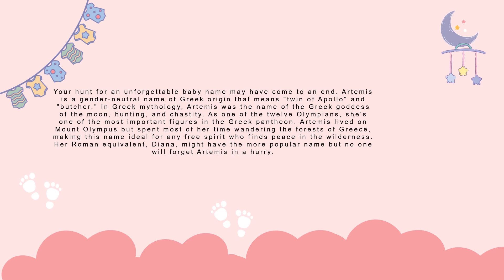Artemis baby name meaning, Origin and Popularity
Your hunt for an unforgettable baby name may have come to an end. Artemis is a gender-neutral name of Greek origin that means "twin of Apollo" and "butcher." In Greek mythology, Artemis was the name of the Greek goddess of the moon, hunting, and chastity. As one of the twelve Olympians, she's one of the most important figures in the Greek pantheon. Artemis lived on Mount Olympus but spent most of her time wandering the forests of Greece, making this name ideal for any free spirit who finds peace in the wilderness. Her Roman equivalent, Diana, might have the more popular name but no one will forget Artemis in a hurry.